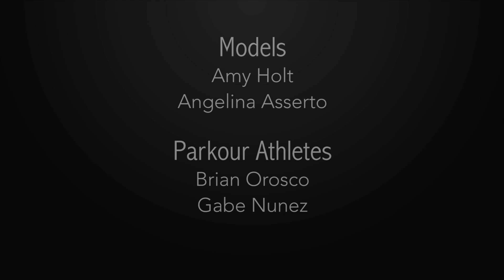AllSteady 7 Three-axis Stabilizer gimbal up to 20 pounds payload- A Step up from the Ronin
Turbo Ace unleashes the all new AllSteady 7 camera stabilizer with 20 pound payload and micro balance technology that set it apart from competitions. With its industry leading payload, you are no longer limited to how you can expand your gears. In this video we have tested the AllSteady 7 with a Red Epic, Canon cine lens and added 12.5 pounds of training weight disks for a total of 20 pounds. Aside from its superior payload, the AllSteady 7 also comes with a proprietary micro balance system which makes it the quickest gimbal to balance your camera.